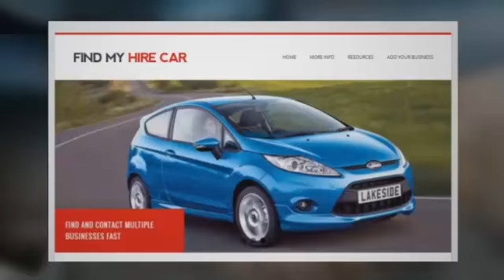Find My Hire Car | Search, Select & Send | Australia Wide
Find My Hire Car is designed to offer you a one-stop shop to search, select and make bookings, read reviews, access special offers and find a vehicle to suit you.

is powered by dLook and taps the thousands of car hire related listings within our online directory,

Find the perfect hire car by visiting our site today.